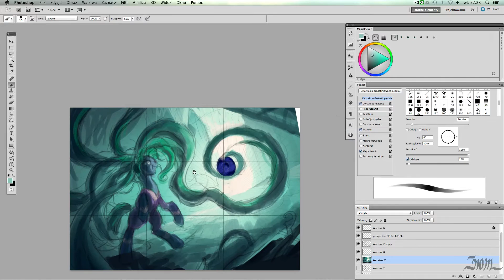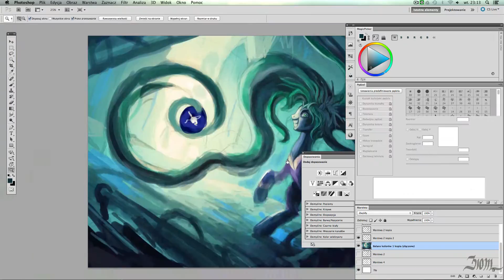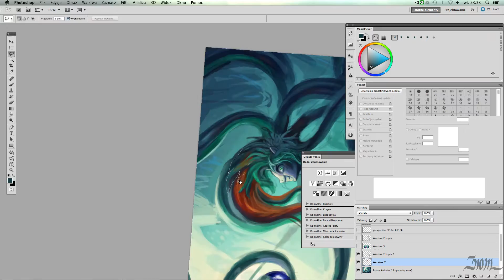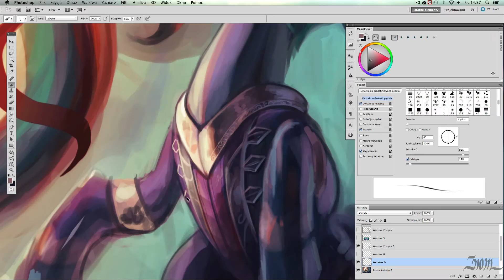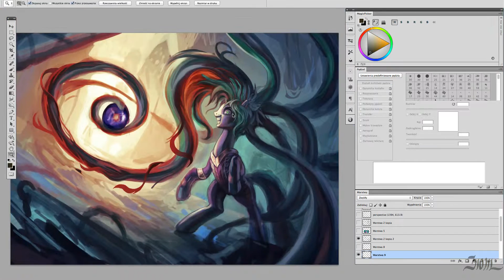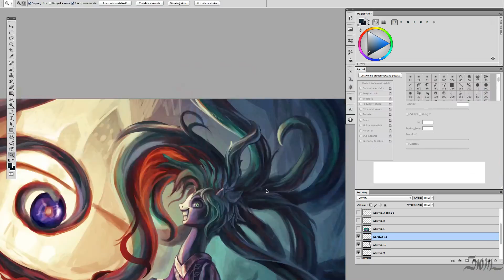Speed Painting - Mane-iac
Hello everyone. :)
This image is based on character from My Little Pony: Friendship is Magic. Hope you like it. :)

My new logo is made by my friend.